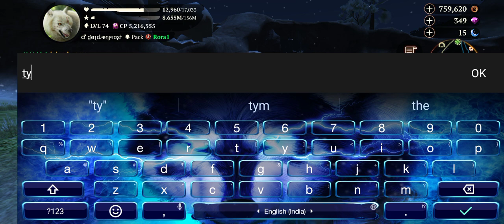Sumatran rino champion | Max gems 💎💎